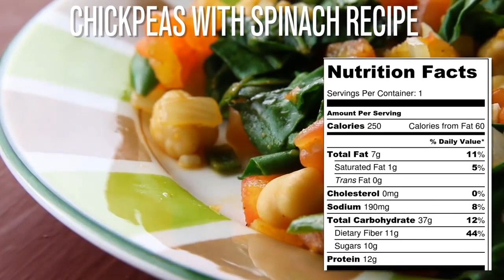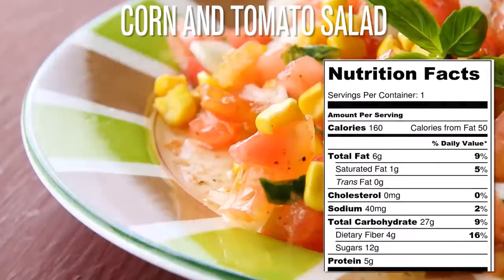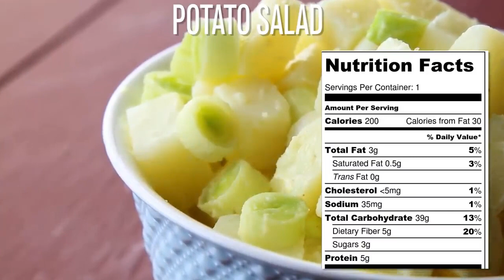Chikpeas with Spinach Recipe